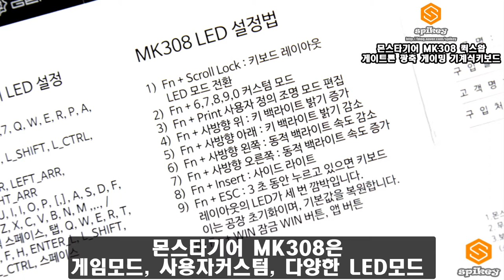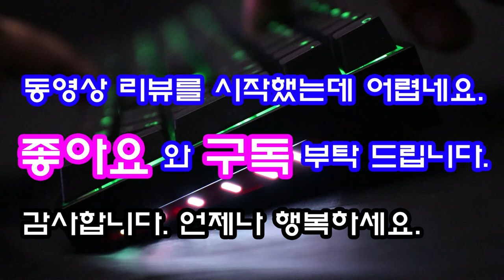몬스타기어 MK308 게이밍 기계식키보드 LED모드